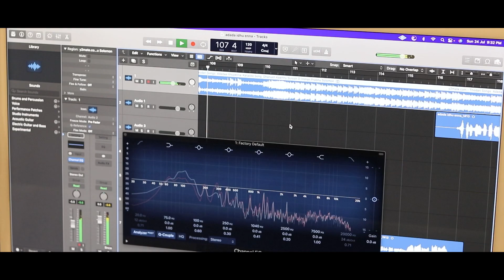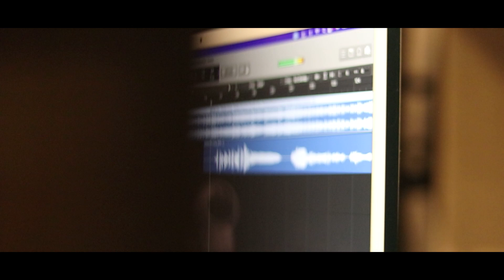adada idhu enna cover song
white wolf studio presents

vocals: vigneshvaran & pavithra

mixing : Richard junior